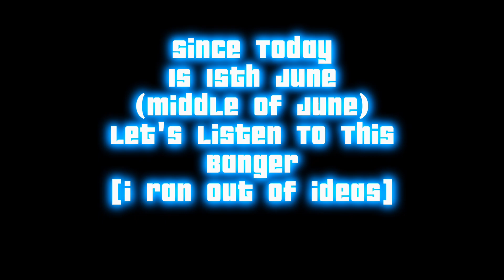Glass Animals - Heatwaves (Sped Up)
Yeah I Ran Out Of Ideas 💀💀💀💀